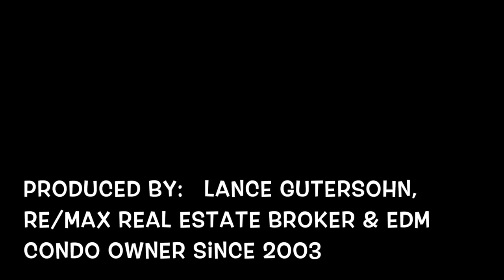EDM Turtle Sanctuary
This video is about EDM Turtle Release 1